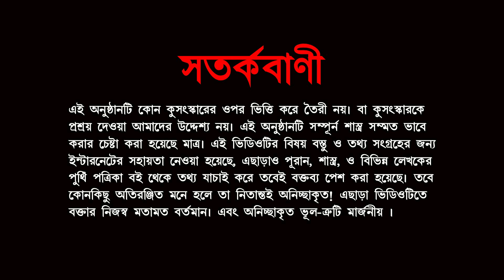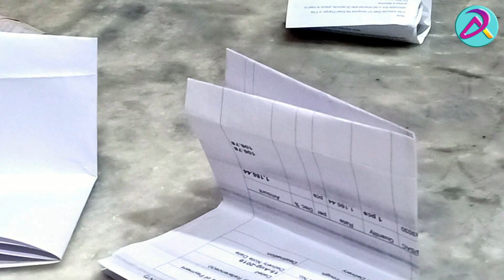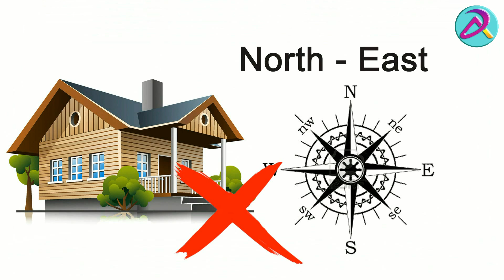Get MAA LAKSHMI blessing with JHARU ।। jharu totka !